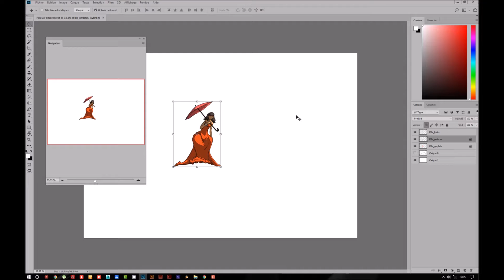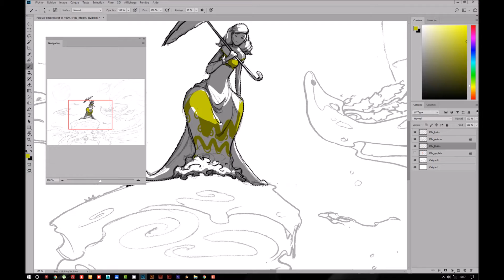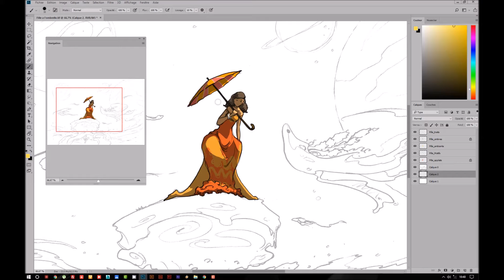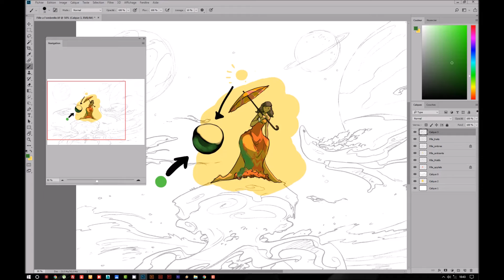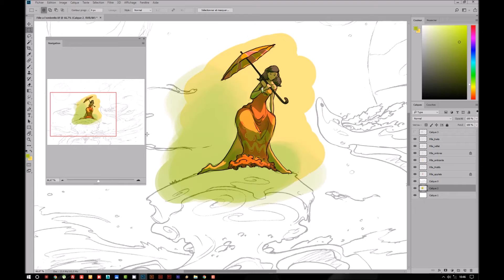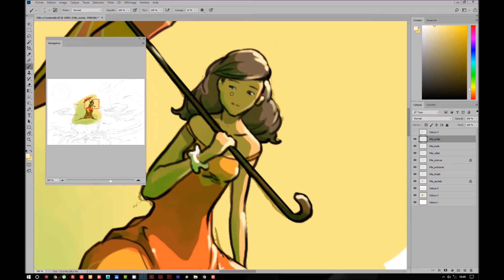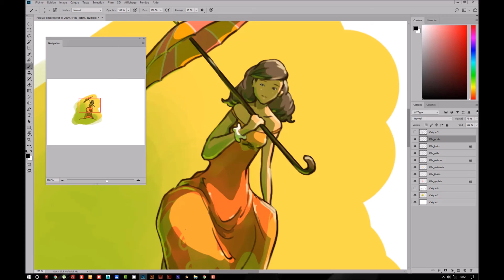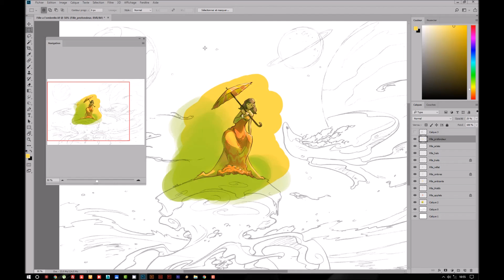[TUTO] Apprendre à coloriser les personnages 2/3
Hey !
Voici la seconde partie du cours sur la colorisation d'un personnage :

_ Création de la couleur d'ambiance
_ Ajout d'une source de lumière secondaire
_ Effets de halo sur l'image (incrustation)
_ Profondeur

Découvrez le guide ultime de la création pour réaliser et diffuser vos BD / manga à travers l'autoédition !!! 😃
Vous y trouverez plein d'astuces pour créer des personnages, coloriser des décors, mettre en scène etc.